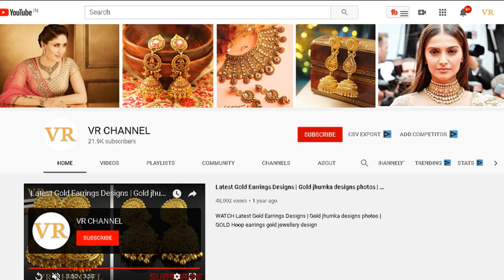LATEST & TRENDY GOLD MANGALSUTRA DESIGNS FOR WOMEN 2020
watch top trendy latest gold mangalsutra designs for women 2020 with price and weight and you can also watch beautiful & best gold mangalsutra designs with price and weight 2020